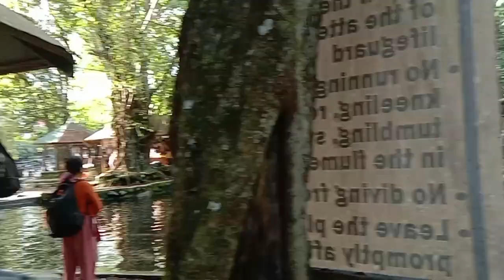mabanag resort palamig muna